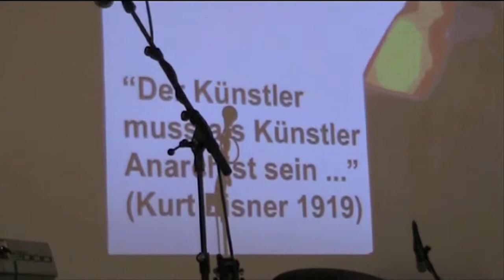Kurt Eisner Tag .. Dr. Hans-Georg Küppers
Veranstaltung anlässlich des 21-jährigen Bestehens der Kurt Eisner Stiftung..
9 März 2010 in  München, Moderation Carl-Ludwig Reichert...
Dr. Hans-Georg Küppers , Kulturreferent der LH München